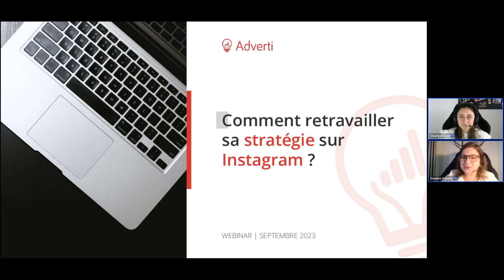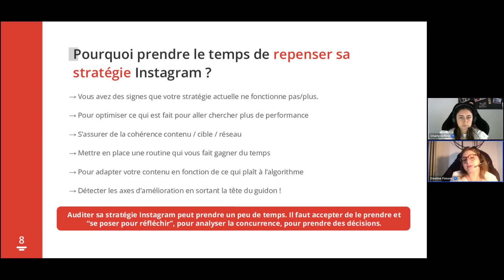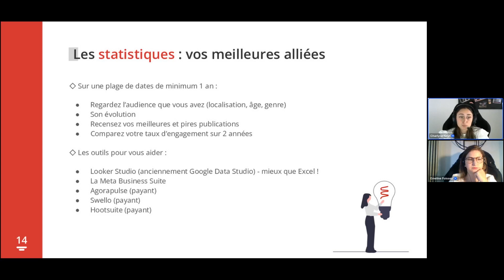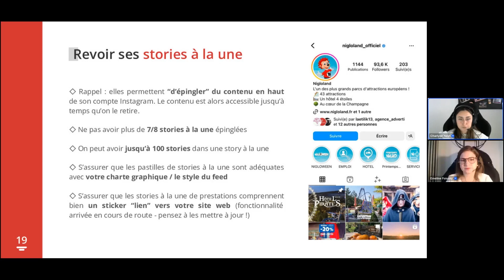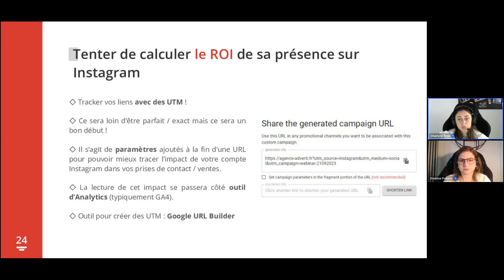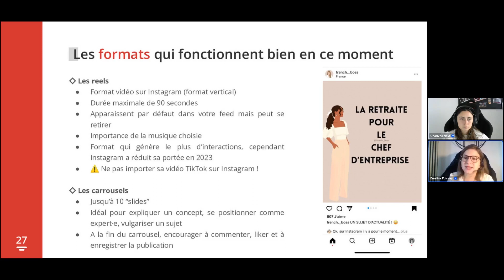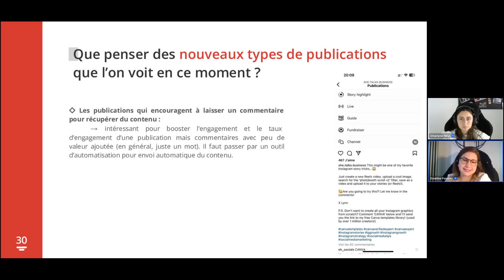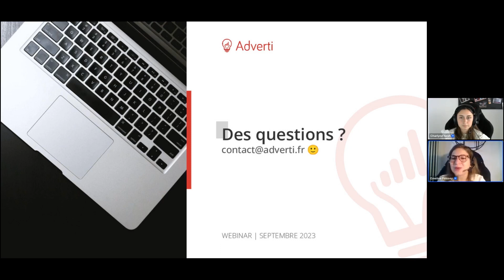Comment retravailler sa stratégie sur Instagram ? | Webinar Agence Adverti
L'été et le rush de la rentrée étant passés, nous arrivons enfin sur YouTube avec les replays de nos webinars.

Pour débuter sur de bonnes bases, nous vous proposons de passer en revue différents axes pour retravailler votre stratégie Instagram.

Évolution des fonctionnalités, analyse des statistiques, les différents formats qui fonctionnent... Nous allons tout passer au peigne fin !

0:00 Introduction
1:44 Instagram en 2023
2:12 Pourquoi repenser sa stratégie Instagram ?
6:20 Analyser sa stratégie
14:48 Les bonnes pratiques
27:40 Les formats qui fonctionnent bien
37:31 Conclusion
39:41 Questions
41:19 Outro